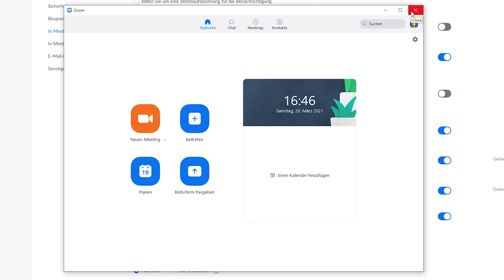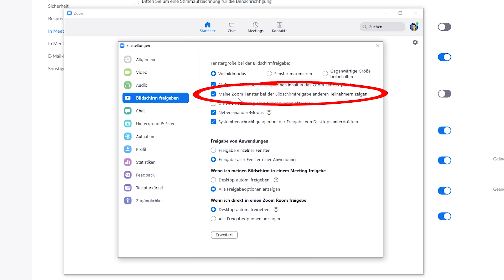Zoom Fenster Teilen - Deine Zoom Einstellungen teilen in 2 Minuten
Teilen ist in Zoom nicht schwer. Komplizierter wird es aber, wenn man die Zoom Fenster teilen will, um anderen zu zeigen wie etwas funktioniert oder eingestellt ist. Kompliziert heißt aber nicht unmöglich. Und prinzipiell ist es gar nicht so schwer!

0:00 Intro
0:15 Das Problem mit Zoom
0:35 Wie teile ich meine Zoom Fenster?
1:15 Wichtiger Tipp!